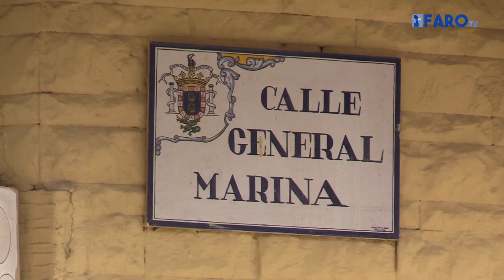El “frenazo” medioambiental de Melilla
La asociación Guelaya Ecologistas en Acción presentará una denuncia ante el Defensor del Pueblo por el "frenazo" que ha experimentado el Plan de Movilidad en Melilla y otras ciudades españolas.